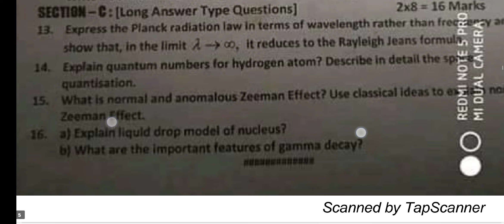kashmir university 5th semester physics paper jammu university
(Topics Covered) :-
kashmir university 5th semester physics paper
jammu university 5th semester physics paper
ug/bg 5th semester physics paper